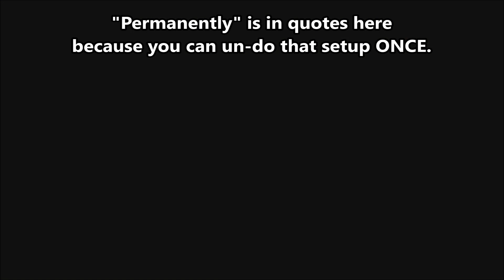How to get rid of squatters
This is the last video I post before the sequel will be released, but even after Tears of the Kingdom will be availiable, I will continue to ONLY offer "Breath of the Wild"-content for a little longer. I'd like to keep the channel spoiler-free for a couple more months at least, because not everyone has the luxury to buy the game at launch - and avoiding spoilers while simultaneously trying to view more BotW-content will be hard enough as it is then.  I'd wager the vast majority of youtubers will rather try to show off as much new content as possible, so if that's your thing there will be plenty of other channels to watch ;P

I guarantee that these videos will *not* contain any content about Tears of the Kingdom until at least August 2023, and I promise to make it VERY obvious once I do post a TotK-related video.

... I can however not guarantee for the recommendations to be spoiler-free as I do not have any influence over these (that's something youtube decides) and I can also not guarantee for the comments to be always spoiler-free. Be careful with those. ;)